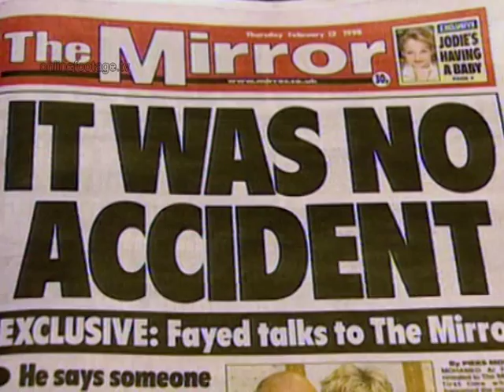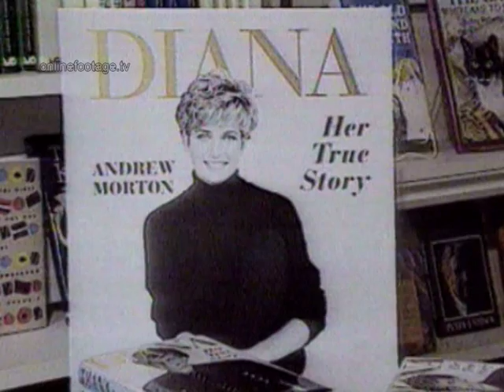1997 Lady Diana HU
A film tartalma :

Egy tragikus autóbaleset, mely megrázza a világot. Diana, Wales hercegnője, a szívek királynője halott. Vagy talán nem is volt ez balesető Mohamed Al-Fayed, Diana szerelmének apja szerint merénylet történt, melyet az angol királyi házban terveltek ki a számukra egyre terhesebbé váló asszony ellen. Az bizonyos, hogy Lady Di nemigen tett lakatot a szájára, ha a fenséges család szennyeséről volt szó. Balul sikerült házassága után Charles herceggel pedig az arab származású playboy karjaiba vetette magát. Sokan ezt nem nézték jó szemmel. De kívánták-e a halálát?

 TALLÓZÁS  AZ 1997- es  ÉV  MAGYAR  SAJTÓJÁBÓL:

Amint azt már az előző években is tapasztalhattuk: az év ismét áremelésekkel kezdődik. Különösen nagy az energiahordozók drágulása: a villamos energia 65, a földgáz 53 százalékkal kerül többe.  Ez természetesen úgyszólván az élet és az áruk minden területére kihat, a vendéglői áramoktól az élelmiszerekig. Hamarosan változások történnek a kormányban is, jön, mások mellett Bokros Lajos, az új pénzügy miniszter, aki pár nap múlva beterjeszti a megszorító gazdasági intézkedéseket tartalmazó Bokros-csomagot. Ismét leértékelik a forintot, vámpótlékot vezetnek be, korlátozzák a bérkiáramlást, az állami vállalatoknál séa költségvetési szerveknél befagyasztják  a béreket, nem jár ezután alanyi jogon a családi pótlék, a gyes és a szülési segély.
Hosszú viták után március 19-én Párizsban aláírják a magyar szlovák alapszerződést, mely elismeri ugyan, hogy a kissebbségeknek kollektív jogaik vannak, s hogy a kissebségi kérdés nem kizárólagosan egy állam belügye ugyanakkor a szlovák fél fenntartja a jogot, hogy maga értelmezhesse a kollektív jogokat.
1990 őszi taxisblokád egyik kiváltó oka a benzin drasztikus áremelése volt. Most, június 22-én, a lélektani határnak tartott száz forint fölé emelkedik a benzin ára. A fogyasztók, a magánutósoktól a fuvarozókig és a tömegközlekedési vállalatokig, tudomásul veszik a drágulást, és a többletköltséget érvényesítik a fuvardíjakban és menetjegyekben. Újabb, nagyon sokakat érintő rendelkezés: az 1970-80-as években felvett kedvezményes lakásépítési kölcsön kamatait az OTP 12-ről 25%-ra emeli.
Ugyancsak a Bokros -csomag következménye: a kilátásba helyezett felsőoktatási tandíj, a tanintézmények szedhetnek kiegészítő tandíjat is, és a kollégiumi díjakat is a többszörösükre emelték. Tiltakozásul szeptember 25-én a Parlament előtt az egyetemi és főiskolai diákság ülősztrájkot rendezett eredménytelenül.
Új hidat avatnak október 30-án Budapesten: a Duna fölött a Lágymányosnál épült híd neve körül viták zajlanak, mert sokat szerették volna, ha Szent László híd lesz a neve. Végül Lágymányosi híd néven avatták föl. A tervezett villamos pálya azonban nem épült meg, így a híd a legfontosabb tömegközlekedési  eszközt nem kapcsolja be a város közlekedési hálózatába.
Nem hazai, mégis itthoni kihatású esemény, hogy a szlovák parlament elfogadja a nyelvtörvényt, mely nem teszi lehetővé, hogy a több  mint hatszázezres felvidéki magyarság a hivatalos fórumokon az anyanyelvét használja. A miniszterelnök, Horn Gyula, az Európa Tanács állásfoglalását kérte az ügyben.
A Központi Statisztikai Hivatal 1995-ről közzétett adatai szerint az évi átlagos infláció 28.2 százalék volt. A csúcs június volt: ekkor 31 százalékkal növekedetek az árak. Erősen romlott a közbiztonság: az 1977-es évet száz százalékként alapul véve, 1994-ben 325, 1995-ben 406 százalék volt az ismertté vált bűnesetek növekedése, 389 ezerről 502 ezerre.
 Hetente öt gyilkosságot és két emberölési kísérletet követtek el, naponta hatvanegy lakásba és harminc üzletbe törtek be, és átlagosan napi harminchárom gépkocsit loptak el. Egyre szervezettebbek lettek a bűnelkövető csoportok, megjelent az ukrán, a szerb, az orosz maffia, a kábítószerkereskedelem. A rendőrség krónikus létszámhiánnyal küszködött, tíz százalékkal csökkent a rendőrségi szolgálati gépjárművek száma, a benzinhiány miatt a megmaradt járművek csak napi 40, maximum 80 kilométert járőrözhettek. A helyzet arra a kijelentésre késztette Horn Gyula miniszterelnököt: - Ami itt van, az minden, csak nem közbiztonság.